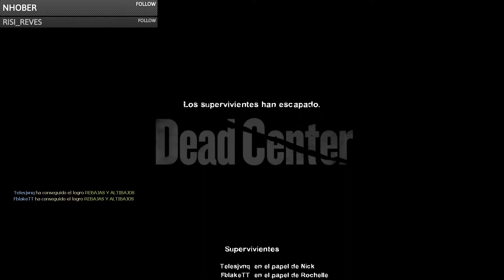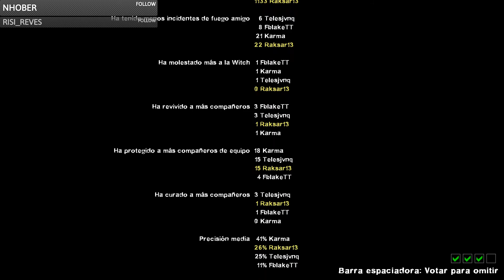Left4Dead2: Volvemos al centro comercial después de 11 años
Left 4 Dead 2, es un shooter en primera persona cooperativo de tipo survival horror creado por la compañía Valve. Es la secuela de Left 4 Dead y se lanzó al mercado el 17 de noviembre de 2009 en Estados Unidos y Latinoamérica. En Europa llegó el 20 de noviembre. Esta secuela está disponible para PC y para la consola Xbox 360.

El 14 de diciembre de 2009 fue anunciado el primer contenido descargable para esta secuela: una nueva campaña llamada The Passing, que se desarrolla entre las dos primeras campañas del juego. Aquí se reúnen los protagonistas del primer Left 4 Dead (Francis, Bill , Louis y Zoey) con los sobrevivientes de esta secuela. Bill aparece sin vida, ya que se sacrificó para que los demás pudieran escapar. Salió a la luz el 22 de abril de 2010.

Se ha desarrollado una versión para Linux (utilizando Ubuntu en las pruebas) cuya beta publica se lanzó en mayo de 2013